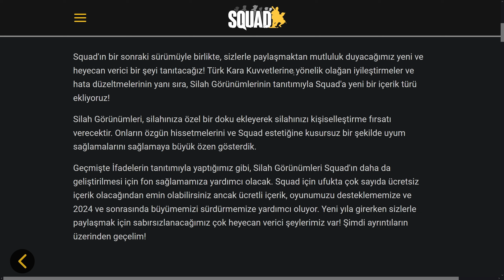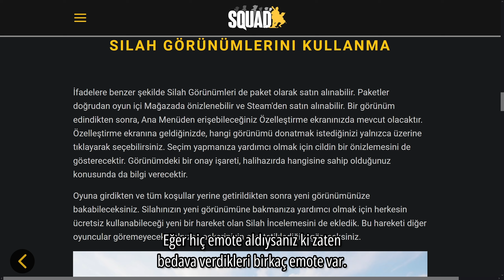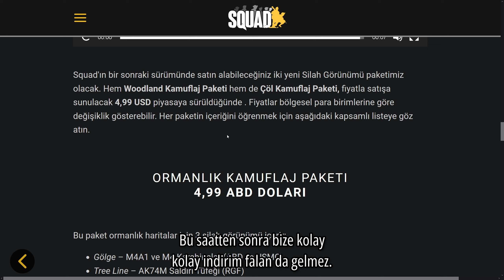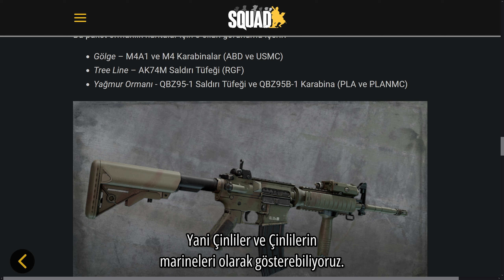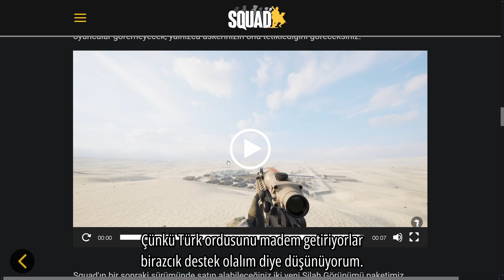Squad Skin Satmaya Başlıyor | Korkmalı mıyız?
Squad artık skin satacağını duyurdu. Squadın yapımcısı OWI para kazanmak için Fortnite veya Call of Duty oyunlarındaki gibi skin yapmayacağını söylüyor. Sizce onlara güvenmeli miyiz? Yoksa bu oyunda yapımcıların aç gözlülüğüne kurban mı gidecek?